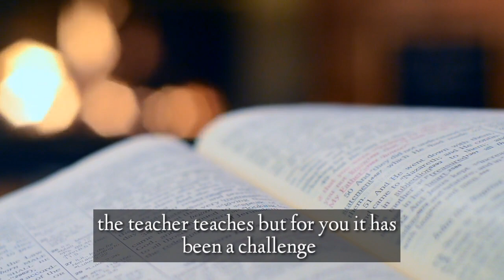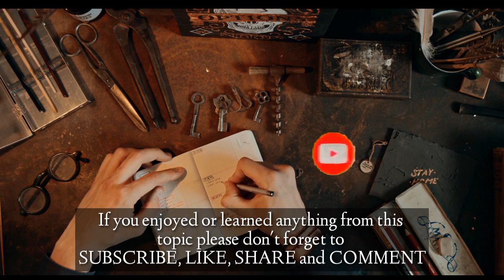JINSI YA KUSOMA SOMO GUMU.//How To Learn Difficult Subjects Quickly..//kumbukumbu/Kukariri haraka..